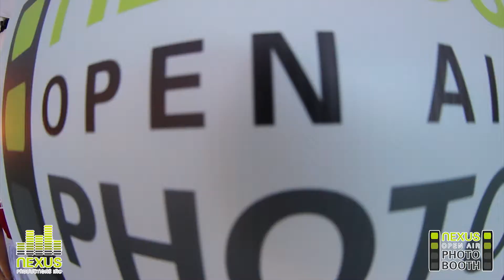OURecruitment14 BBQ at Walker/Adams Mall w/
Nexus Productions Inc. always looks forward to OU Panhellenic Recruitment at the University of Oklahoma! We were so honored to be a part of the the recruitment celebration BBQ with our Nexus Open Air Photobooth FUN and live DJ! Check out the great time the ladies had bonding with their fellow classmates & soon to be sisters! To have Nexus Productions Inc. Mobile Disc Jockey & Photobooth Entertainment be a part of your next event, give us a call at & visit us